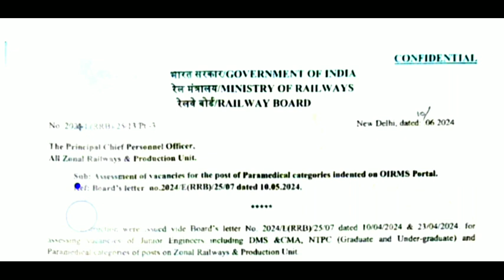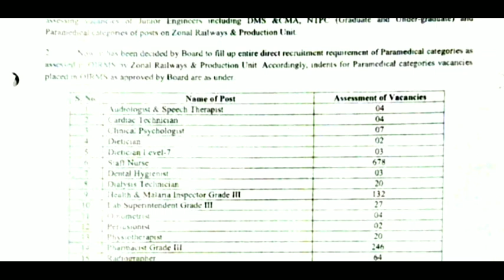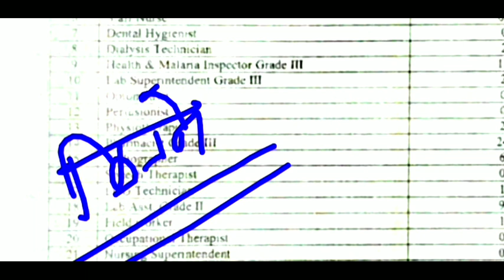रेलवे स्टाफ नर्स भर्ती 2024 || Railway Paramedical Staff Recruitment 2024 || Railway Staff Nurse Job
nursing staff vacancy
nursing staff vacancy 2024
nhm staff nurse vacancy
rrb staff nurse recruitment
railway staff nurse recruitment
railway nursing vacancy 2024
cho vacancy
railway recruitment
railway nursing vacancy
railway nursing staff vacancy
rrb nursing officer vacancy
nurse vacancy
nursing recruitment
central staff nurse vacancy
railway new vacancy 2024 staff nurse
nursing officer vacancy
rrb nurse vacancy 2024
rrb paramedical 2022
rrb paramedical new vacancy 2024
2024 paramedical vacancy in rrb
rrb paramedical new vacancy
rrb alp vacancy 2024
rrb vacancy
paramedical vacancy
rrb paramedical
railway paramedical vacancy
rrb paramedical upcoming vacancy
rrb paramedical vacancy 2022
nursing vacancy latest
rrb staff nurse vacancy 2024 last date
rrb railway staff nurse vacancy 2024
rrb staff nurse new vacancy 2024
railway staff nurse new vacancy 2024
staff nurse vacancy 2024 west bengal
new staff nurse vacancy
btsc staff nurse vacancy 2024
rrb staff nurse syllabus 2024
rrb staff nurse exam pattern
rrb staff nurse eligibility criteria
railway staff nurse eligibility
pharmacist vacancy 2024
govt staff nurse vacancy 2024
central government nursing officer recruitment 2024
central govt nursing jobs notification 2024
paramedical recruitment 2024
rrb nursing vacancy
rrb staff nurse fee
central government staff nurse vacancy
rrb nursing officer 2024 syllabus out
rrb nursing officer 2024 full notification released
rrb nursing officer 2024 notification
rrb nursing officer 2024 big update
railway nursing officer 2024 vacancy